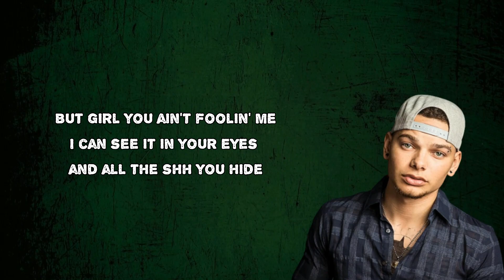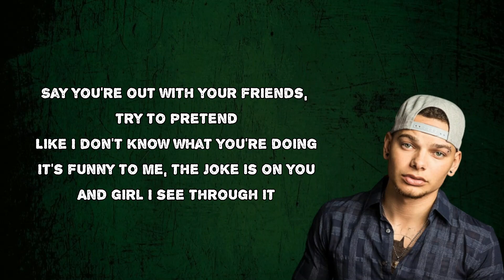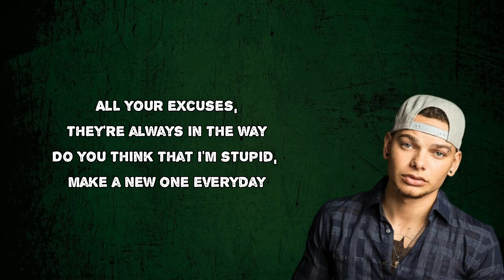Kane Brown - Excuses (Lyrics)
Excuses by Kane Brown
Album: Chapter 1

Excuses Lyrics:

Always stayin' out late, get off at 8
But you come to door at 3
Name on your phone says caller unknown
But girl you ain't foolin' me
I can see it in your eyes and all the shh you hide

All your excuses, they're always in the way
Do you think that I'm stupid, make a new one everyday
But you can't lie, girl I ain't blind
If love is just a game you play, well then you're losin'
Stupid excuses

Say you're out with your friends, try to pretend
Like I don't know what you're doing
It's funny to me, the joke is on you
And girl I see through it

Stupid excuses

Do you think that I'm stupid
Girl you ain't foolin' me

Stupid excuses